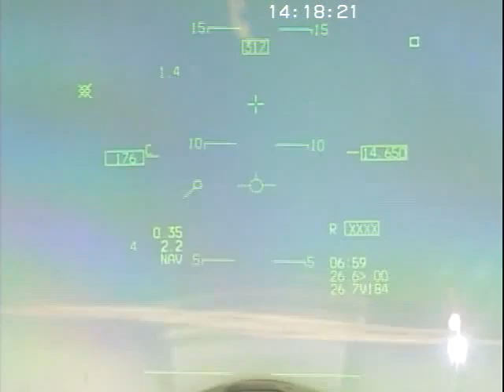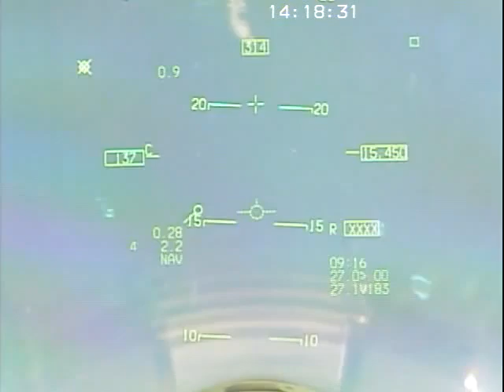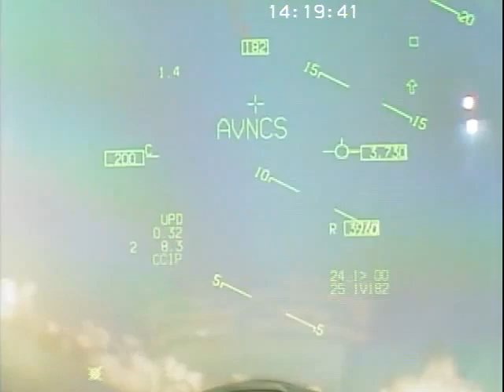A-29 FAB / Susto em treinamento de recuperação de parafuso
Durante a rotação, o trim do avião ficou fora de posição. O piloto em treinamento pede ao instrutor para ajudá-lo na recuperação, mesmo assim eles passam todos os limites, de velocidade e força g. Vejam o quão perto eles ficaram do chão.